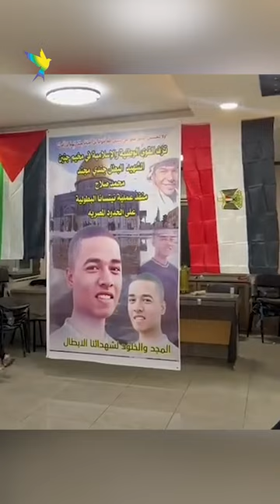Fearing he could become a 'martyr', Egypt bans public funeral for soldier 'who killed 3 Israelis'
Tensions flared in Cairo as Egyptian authorities imposed a ban on activists and family members holding a public funeral for Mohamed Salah, a conscript whose alleged involvement in the killing of three Israeli soldiers has strained Egyptian-Israeli relations.

Salah, a security force member serving along the Egyptian border with Israel, is believed to be involved in killing three Israeli soldiers after he entered Israel's territories and was killed during an exchange of fire on Saturday.

On Tuesday, security forces cordoned off roads leading to the deceased's home in the middle-class neighbourhood of Ain Shams, north-east of Cairo, and policemen were deployed around the house.

🎥: Reem Khabbazy